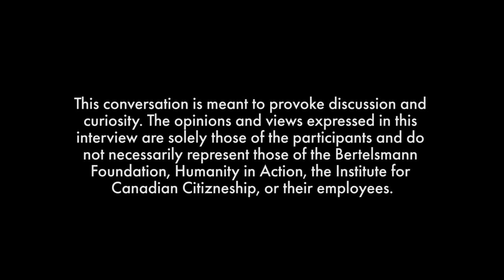How to Fix Democracy Season 3 | Jon Alexander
The roles of citizens | Jon Alexander is the founder of The New Citizenship Project and speaks in this interview with host Andrew Keen about the conflict between our roles as citizens and consumers. From the psychology of marketing and the formation of the modern citizen to what a crowdfunded brewery can teach us about restructuring decision-making and profit-driven thinking, this interview helps illustrate the influence of democracy and capitalism on human behavior and what we can do to guide better citizen engagement in the future.